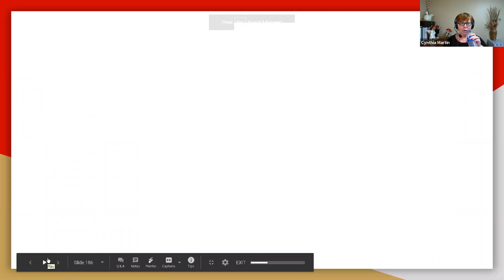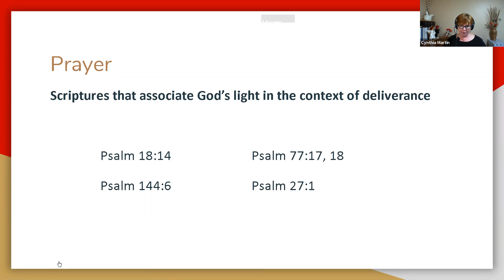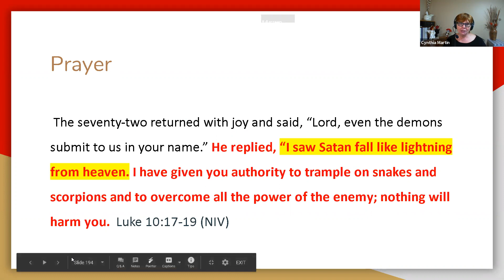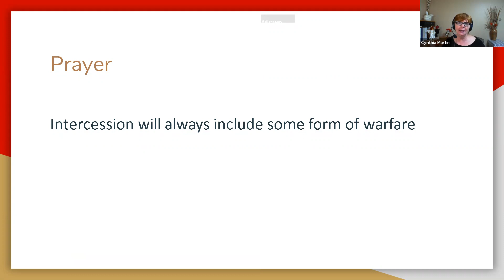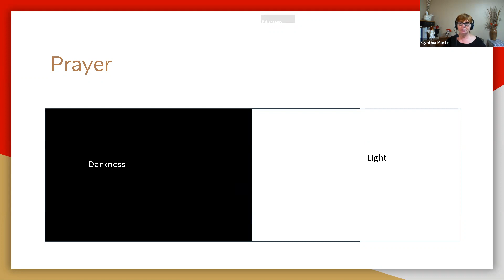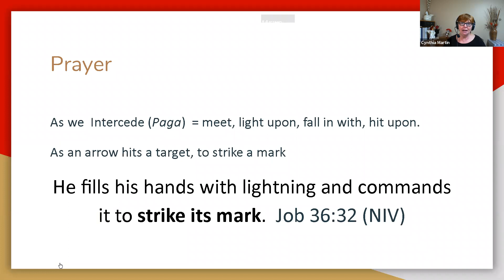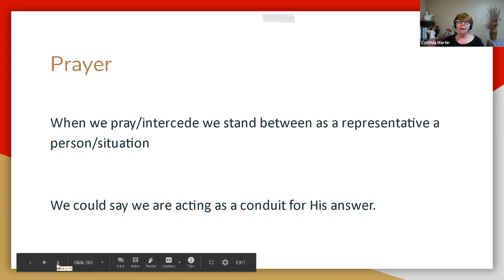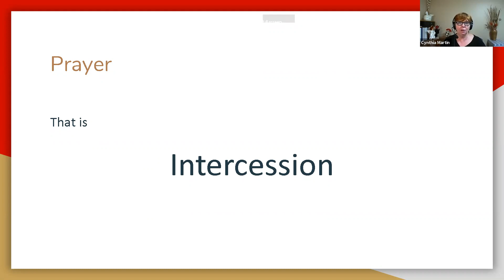Light and Lightning of God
Courts of Praise Fellowship, Pensacola Florida, Before Service Prayer teaching. Every Sunday Morning.